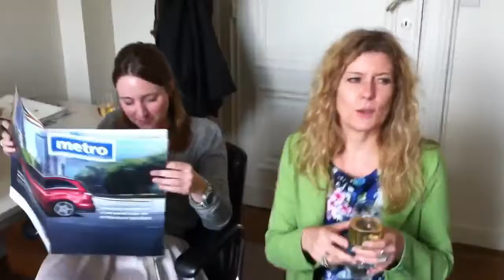Anneleen en Krista having a drink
Scuts office, 20th of May 2011